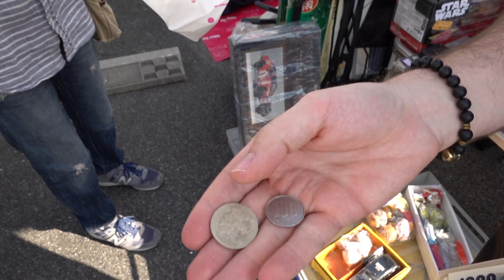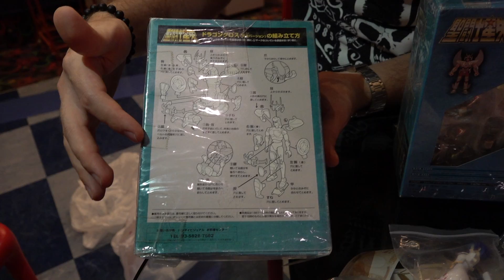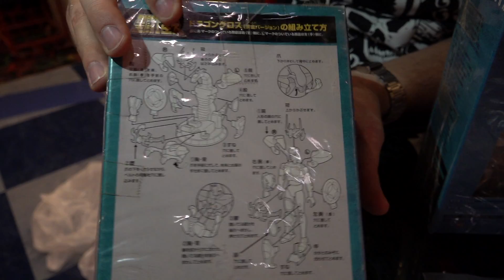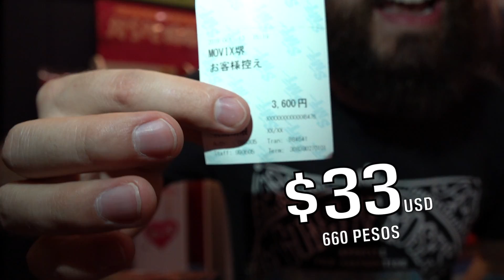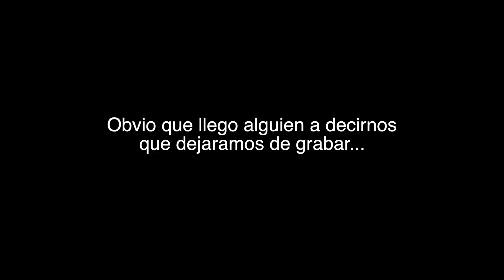MERCADO DE PULGAS EN JAPON FLEA MARKET TIANGUIS GOZANDO A LA GRANDE ESTA TENDENCIA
Acompáñame en esta aventura de Arqueología Moderna en un tianguis Mercado de pulgas en OSAKA Japón!
La sorpresas que nos dan estos lugares mágicos son el motor de la cacería.
No hay mejor lugar para conocer un país desde sus raíces que un tianguis o flea market.
El folklore al 100 y su gente tan única.
Amo las Chacharas y cosas usadas.
Tesoros de nuestra historia con posibilidad de ser adquiridos.
El coleccionismo es el mejor hobby.
Déjenme su opinión en los comentarios, se que como los tianguis de CDMX no hay pero creo que este también tiene su punto.

MERCADO DE PULGAS EN TOKIO JAPÓN TIANGUIS CHACHARAS FLEA MARKET MADHUNTER CDMX MEXICO
MERCADO DE PULGAS EN JAPON FLEA MARKET TIANGUIS